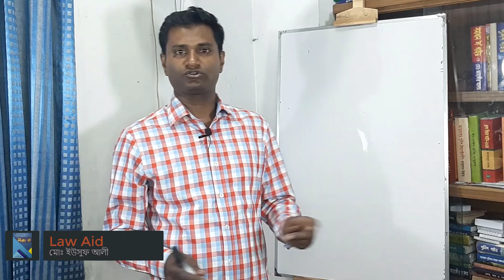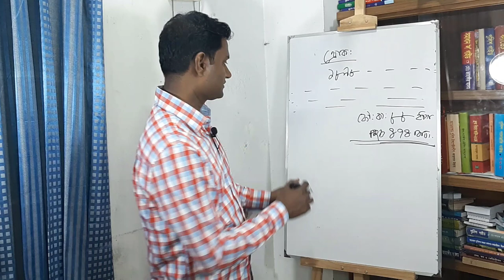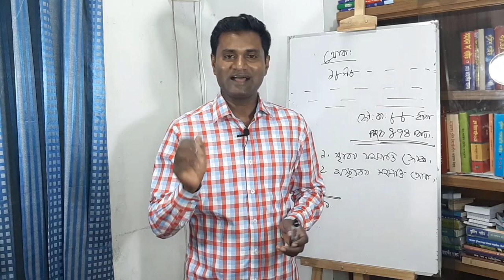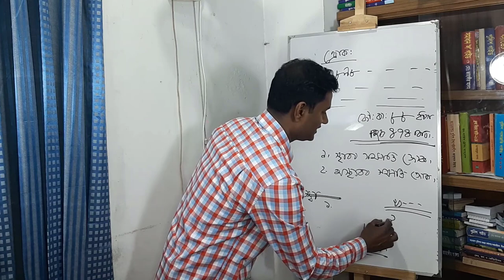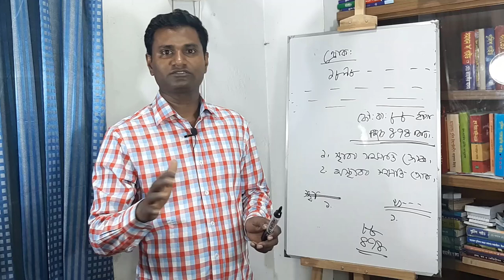ফৌজদারি কার্যবিধি ৮৮ ধারা। পার্ট ১৮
আলোচনায় : মোঃ ইউসুফ আলী, এএসআই (নিরস্ত্র), বাংলাদেশ পুলিশ
আলোচনার ভুলভ্রান্তি ক্ষমা সুন্দর দৃষ্টিতে দেখবেন। যদি কোন ভুল থাকে কমেন্টে জানাবেন।